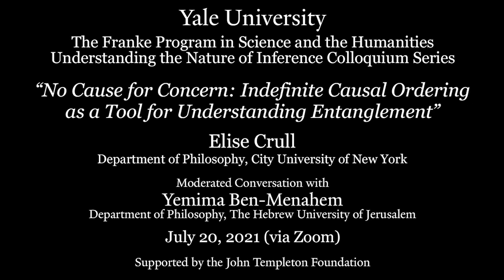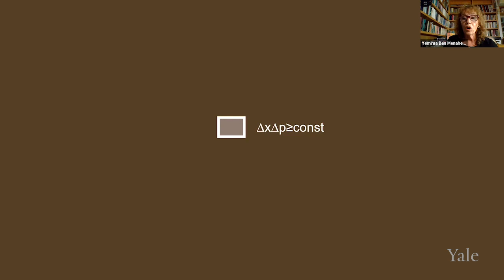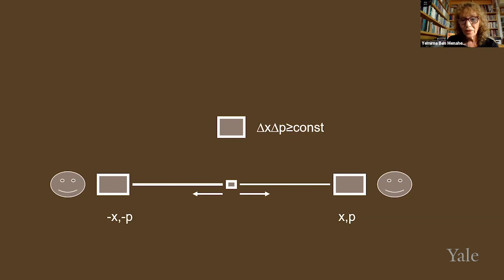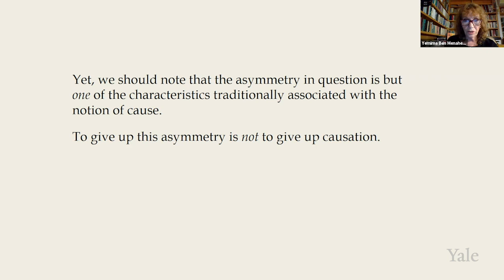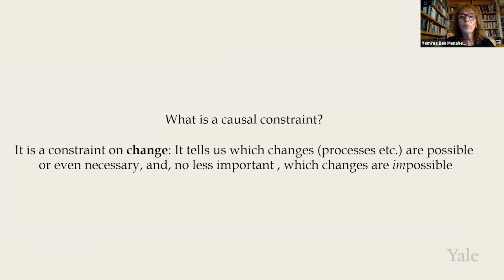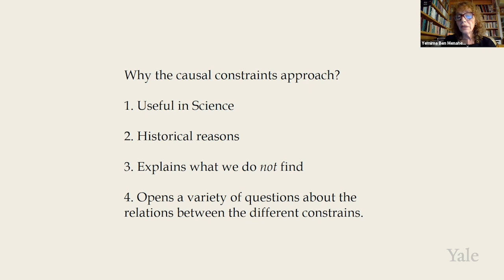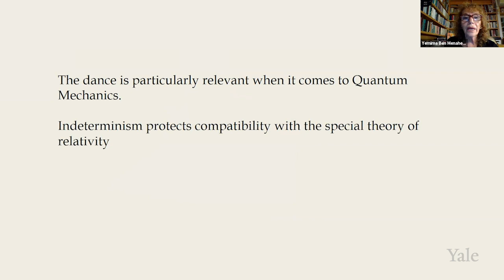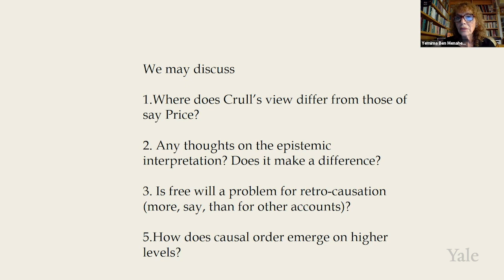No Cause for Concern: Indefinite Causal Ordering / Tool for Understanding Entanglement: Conversation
Moderated Conversation with Yemima Ben-Menahem, Department of Philosophy, The Hebrew University of Jerusalem and Professor Elise Crull.
Understanding the sorts of explanations and inferences that causal processes countenance is of course of great interest to philosophers and physicists (among others).  But what can be said about physical processes that fail to exhibit classical causal structure?  Indefinite causal ordering among events made possible by quantum correlations has become a fruitful arena of study recently, yielding new insights for quantum computing and communication, approaches to quantum gravity, and even for foundational issues in quantum mechanics.  Professor Elise Crull focuses on how indefinite causal ordering may provide deeper understanding regarding the central property of quantum mechanics:  entanglement.   She then considers what this case study might imply regarding traditional philosophical views of cause as a relation between independent events.